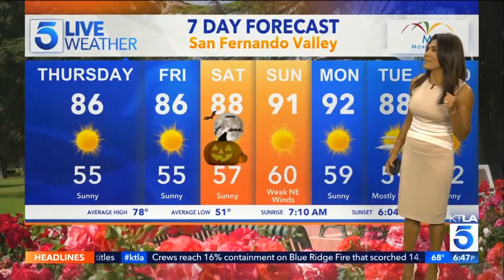Vera Jimenez KTLA Weather Nice Chest & Legs Sexy Dress Oct 28, 2020